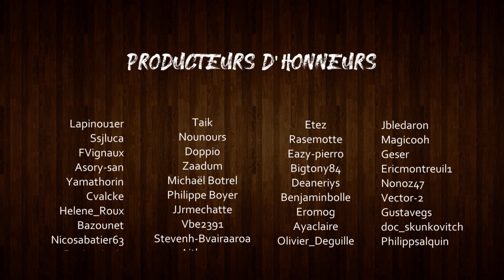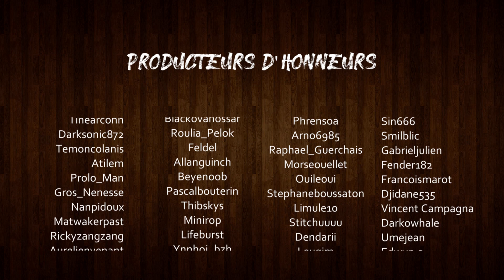Shinobi sur Game Gear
La petite amie de Jeremy a rompu avec lui. Déprimé, il passe son temps à manger des glaces devant des séries télé nous privant, Alex et moi, de la Mega Drive.
Heureusement il nous reste Charlotte, qui va gentiment accepter de nous prêter sa Game Gear.